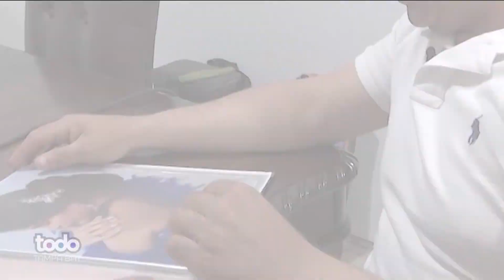ALEJANDRA Y FRANCIS RODRIGUEZ